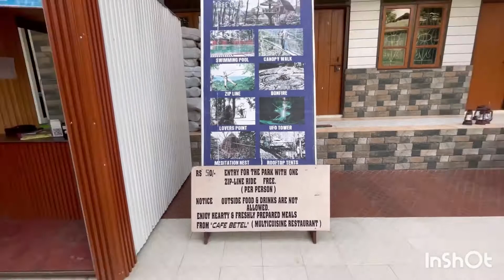Day out with family in treehouse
Day out with family in 🌲 tree house/ / and making  ama and Nisha’s  spaces /// we enjoyed a lot///👩‍👩‍👧‍👦👩‍👩‍👧‍👦😻